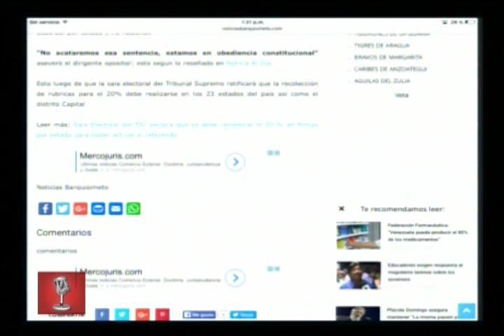Dialogo Abierto - (Orlando Fernández) - 18/10/2016 - 2/3